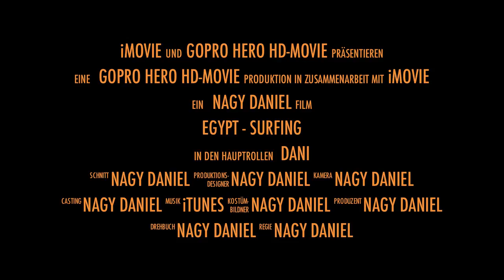Egypt intro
one week surfing in Safaga in October '11